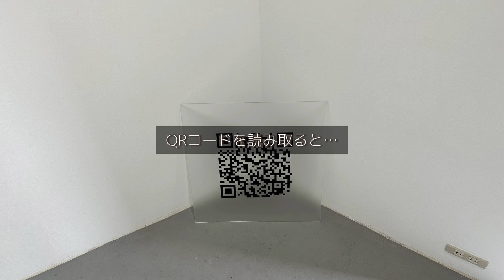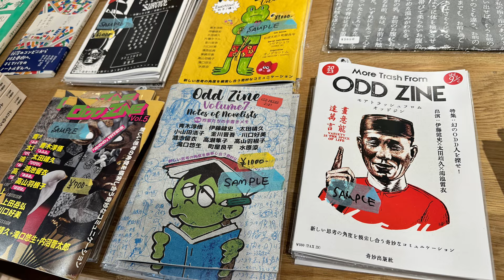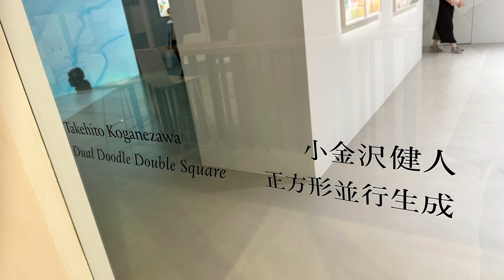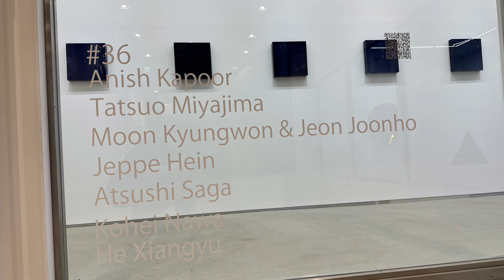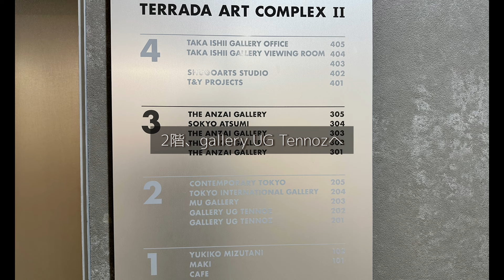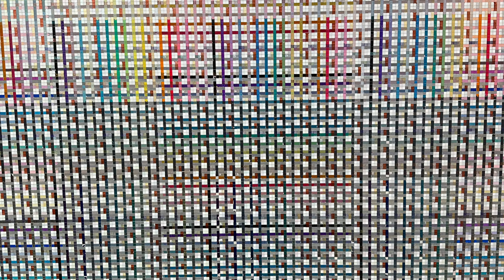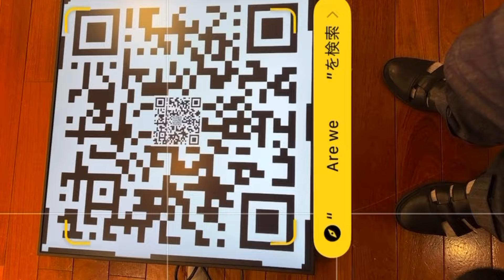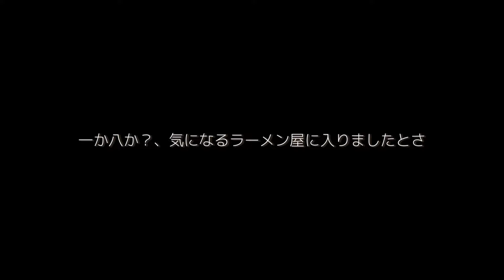東京・神楽坂、天王洲アイルで現代アートならここ！エキソニモ、宮島達夫、名和晃平ほかたくさん見まくった日のVlog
神楽坂からの、天王洲アイル！
たくさんアート鑑賞できました。

オススメの同エリアのアート巡りVlog

ホラノコウスケ自己紹介

この日に行った場所

エキソニモ 「On Memory」
WAITINGROOM

サムリ・ブラッテル 「Strange Attractor」
CAVE-AYUMIGALLERY

塚本暁宣 「Day Dreams Come True」
FARO神楽坂

本間純 「Now and Things」
eitoeiko

田原桂一 「存在」
√K Contemporary

「ユージーン・スタジオ／寒川裕人 想像の力 Part1/3」
MAKI（天王洲）

小金沢健人 「Dual Doodle Double Square」
KOTARO NUKAGA

「Thinking in Fable - 寓話的思考」
児玉画廊｜天王洲

「GROUP SHOW: 5 ARTISTS」
KOSAKU KANECHIKA

fumiko imano 「LE FUMISTOL」
KOSAKU KANECHIKA

「#36 アニッシュ・カプーア、宮島達男、ムン・キョンウォン&チョン・ジュンホ、イエッペ・ハイン、嵯峨篤、名和晃平、へ・シャンユ」
SCAI PARK

宇治野宗輝 「Lost Frontier」
ANOMALY

アリ・マルコポロス 「Against the Current」
MAKI（天王洲 II）

坪本知恵 「間の形 – undetermined forms –」
YUKIKOMIZUTANI

荒川ナッシュ医 「Here Comes a Cohort, Through the Wind Tunnel」
タカ・イシイギャラリー ビューイングルーム

「WOW Art Exhibition: Refraction + Render」
TERRADA ART COMPLEXⅡ Bonded gallery

郭旭達（シダ・クオー） 展
SOKYO ATSUMI

ジェームズ・ハーグ 「Inside Out」
THE ANZAI GALLERY

「THE WOOD SCULPTURE」
gallery UG Tennoz

ayakaendo 「when I see you, you are luminous」
TOKYO INTERNATIONAL GALLERY

CADAN：現代美術 2023 – Contemporary Art Dealers Association Nippon
WHAT CAFE、T-LOTUS M